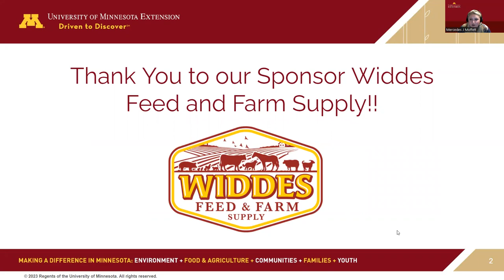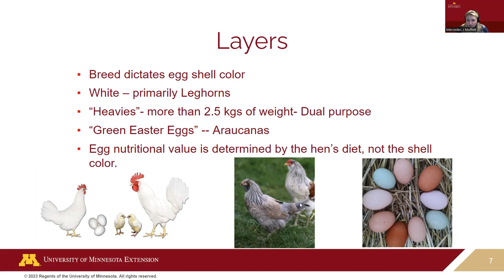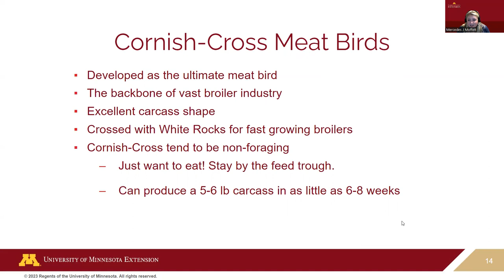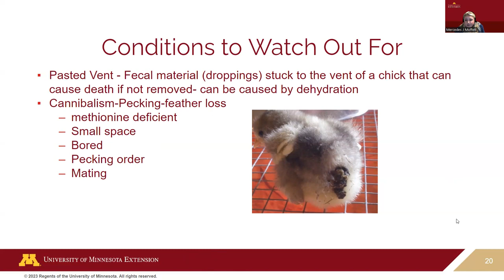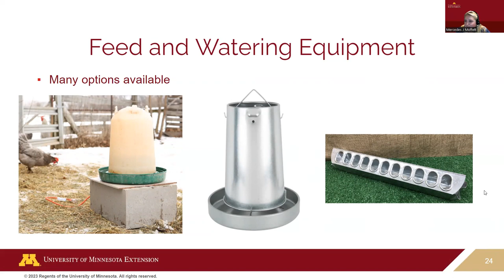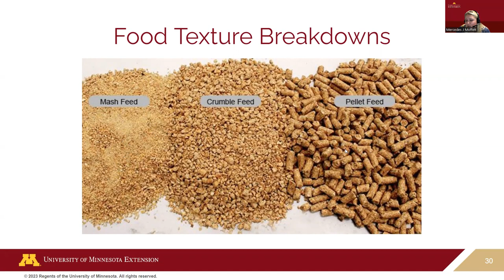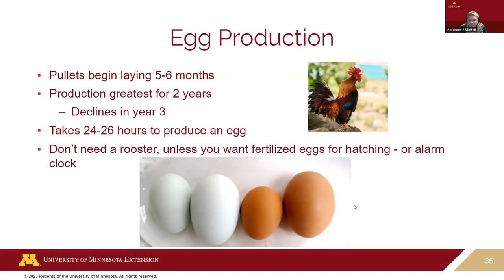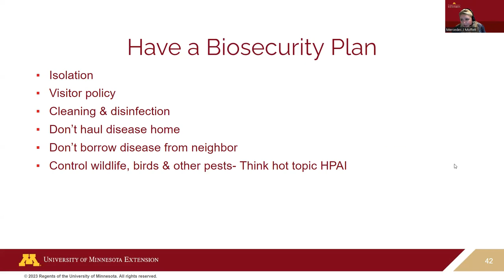Poultry for beginners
Are you thinking about raising poultry for the first time? Learn about the basic requirements for poultry production with Carlton County Extension educator Mercedes Moffett.